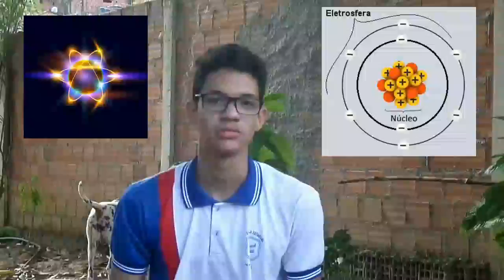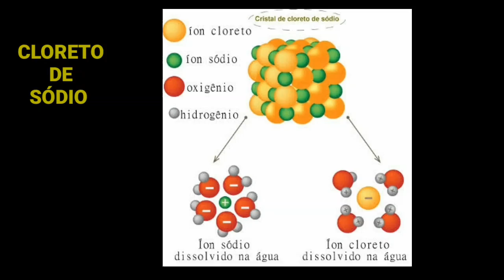Particulas Elementares 3º ano B Física